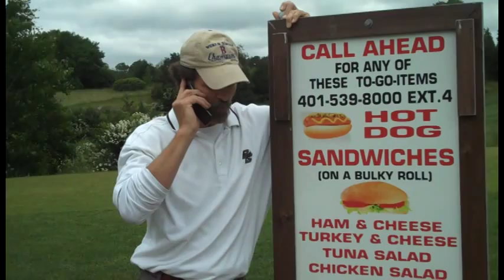WHJY Course of the week June 2009: Fenner Hill Golf Club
Paul Fuller from WHJY in Providence visits Fenner Hill Golf Club in Hope Valley RI. Special guest Ron Levesque. Produced by PlayGolfRI.com